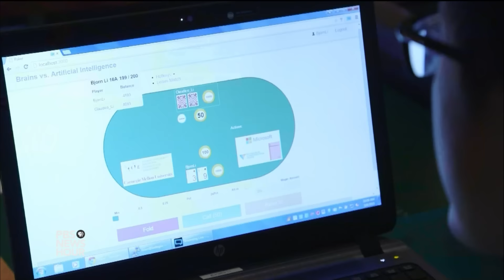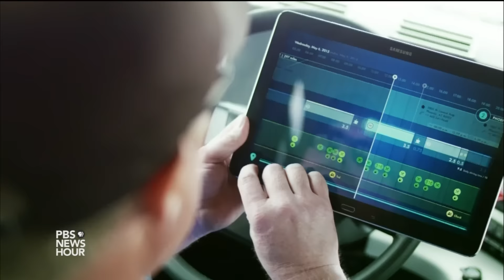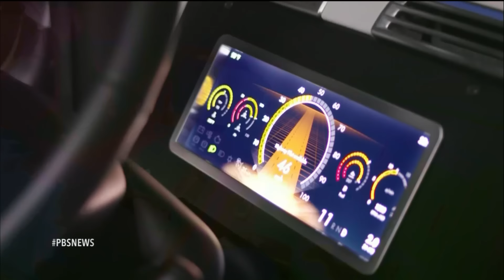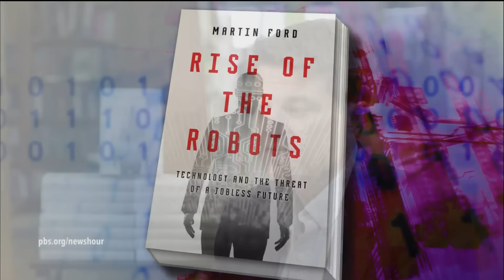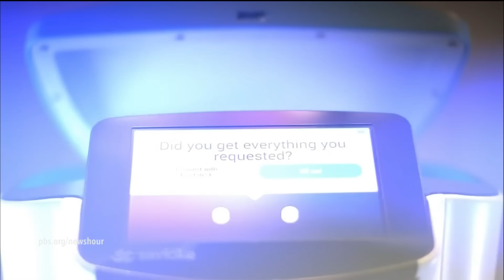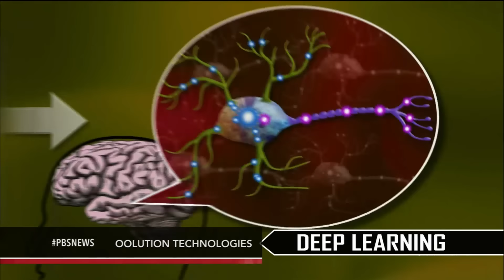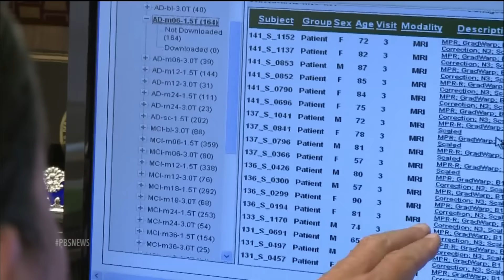Will your job get outsourced to a robot?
It's not just basic tasks anymore: Computers can now do work once deemed possible only by humans. And in some cases, the computers are doing it better. In an economy driven increasingly by intelligent automation, which jobs will survive? Hari Sreenivasan reports.